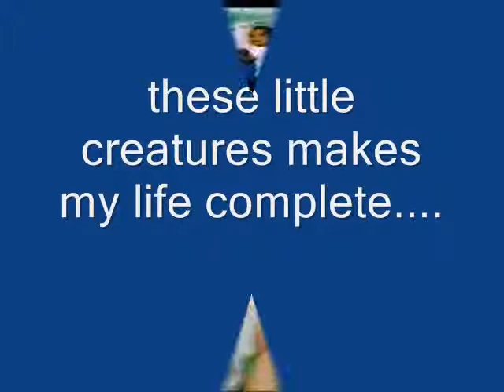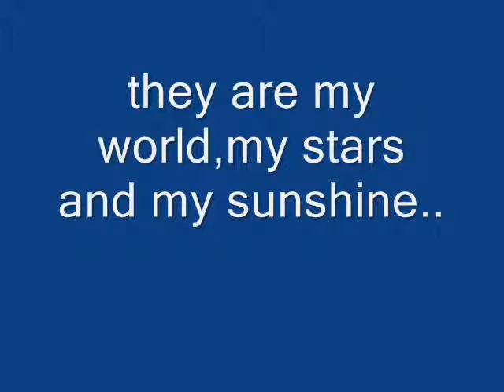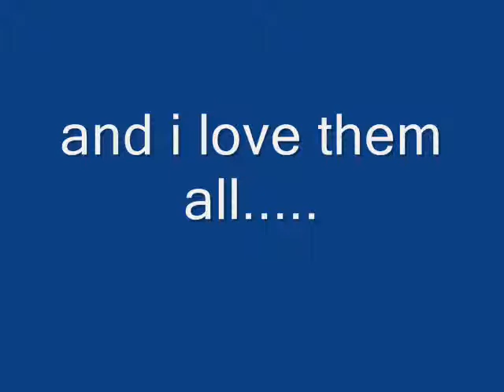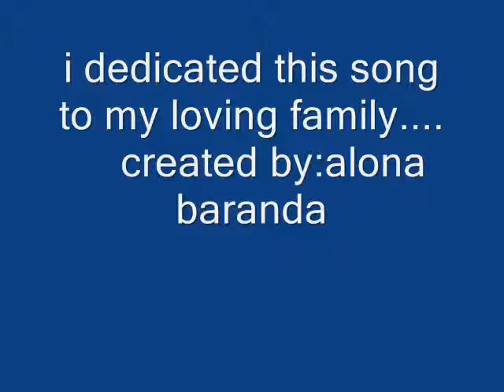you are my life...baranda family